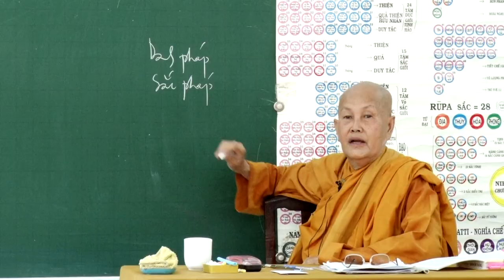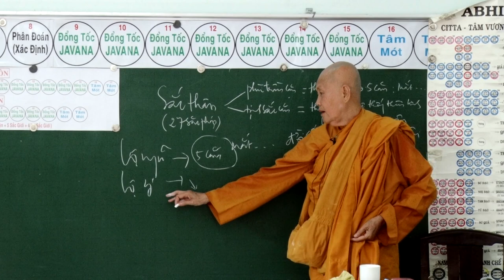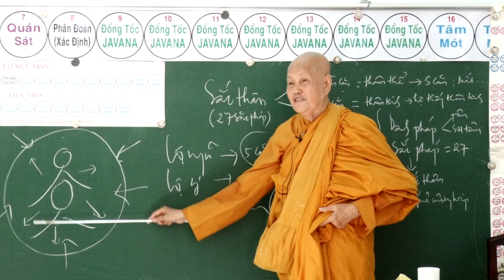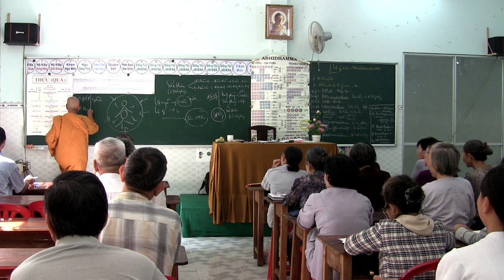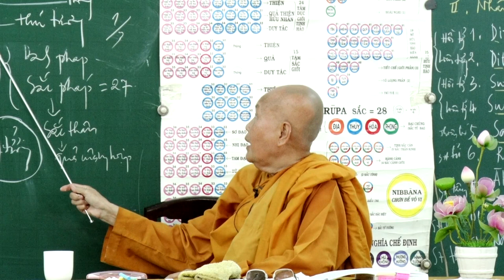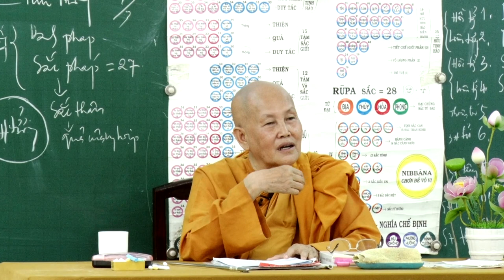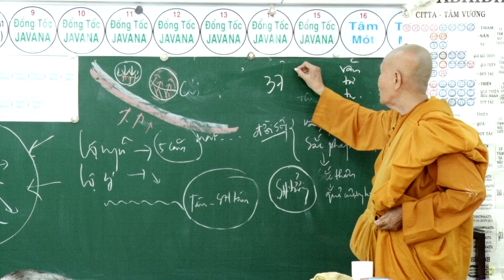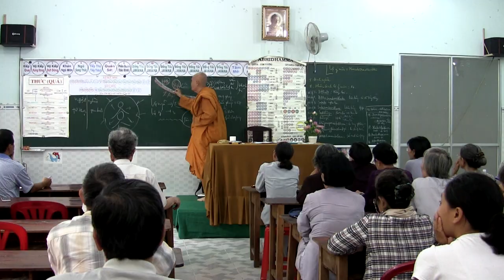SƯ CÔ TÂM TÂM - NGÀY 13 - 8 - 2017